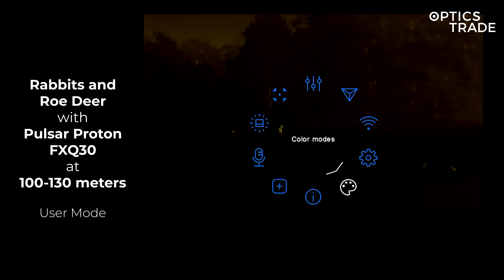Rabbits and Roe Deer at 100-130 meters with Pulsar Proton FXQ30 | Optics Trade See Through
Video captured by Luka Rebec

At Optics Trade we try our best to make videos that you'll enjoy.